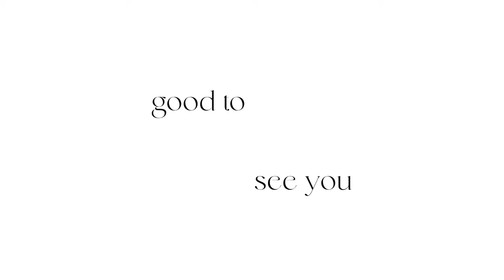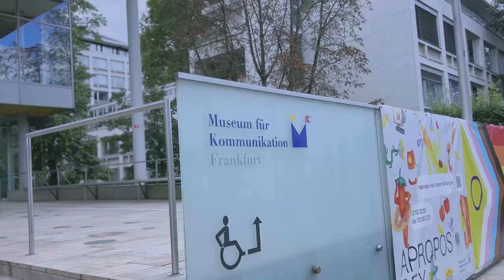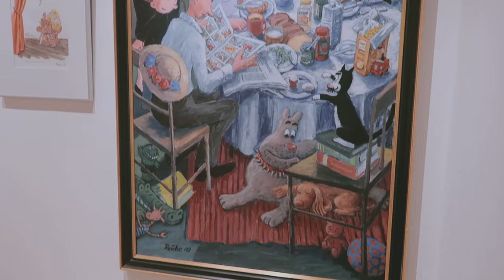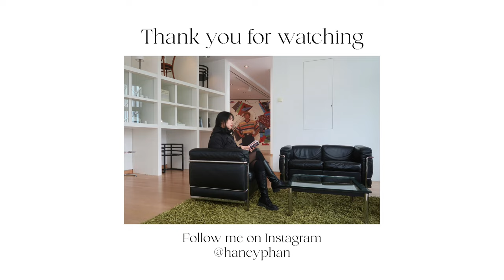Haney in Frankfurt | museum marathon • saw Hwang In Yeop • Bb danced with Illit at KCON (eng/ger)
Spent a whole day exploring Frankfurt, and honestly? It was such a vibe. I wandered around solo, just soaking it all in. I hit up a few museums, including the Museum of Applied Art, the MMK, and the Museum of Communication. Each one had something cool and unique – from modern art to fun exhibits about how we connect. While my sister was out killing it at KCON. She got the chance to dance with Illit and I'm such a proud sister. And to wrap up the trip.. We reunited for some cozy Japanese snacks. So simple, so good. 🍙🍵
This day had everything: good food, chill vibes, and exploring. Come hang out with me in the vlog and see Frankfurt through my eyes.

I hope you like the video! Please leave some love.